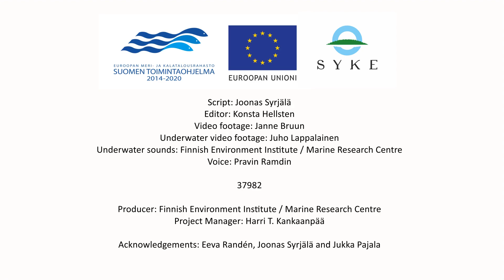Baltic Sea´s Underwater Soundscapes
The underwater soundscape of the Baltic Sea is compromised due to ever increasing noise. This video introduces you to the world of underwater noise and its sources. Man-made underwater noise is emitted from engines and propulsion systems of motor boats, water jets, ships, underwater construction work, underwater detonations, coastal wind power plants, etc. Loud noise is frequent around ports and marinas and along the major shipping lanes of the Baltic Sea. Loud noise affects negatively marine organisms such as fishes and seals. Finland and Finnish Environment Institute have participated in underwater noise projects funded by the EU. These include BIAS and an underwater noise project funded by the EU Marine and Fisheries Funds that ended in 2019.